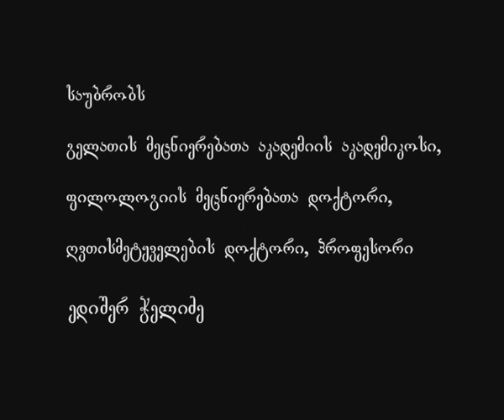329 წმ. გრიგოლ ნოსელი - XX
საუბრის თემა: წმ. გრიგოლ ნოსელი - XX